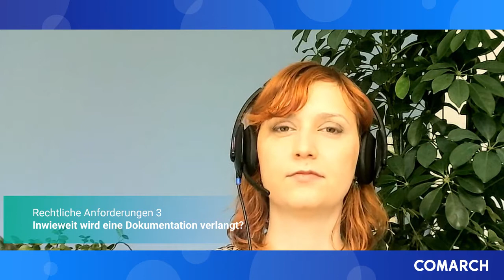Das Lieferkettengesetz 1: Jurist beantwortet alle Fragen zum neuen Sorgfaltspflichtengesetz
Jetzt ist es amtlich: Lieferanten sollen in Zukunft auf Arbeits- und Umweltstandards hin geprüft werden. Die Bundesregierung hat im Juni das neue Sorgfaltspflichtengesetz beschlossen.  Unternehmen müssen daher handeln! Welche Änderungen das Lieferkettengesetz erfordert und Sie diese erfüllen können, erfahren Sie im Artikel mit Video, Podcast und Whitepaper. In einem Webinar erklären unsere Experten, welche juristischen Fallstricke lauern wie Sie die Pflichten, die aus dem Gesetz hervorgehen, konkret umsetzen können.

Hier eine Übersicht mit den wichtigsten Antworten:

Welche Auswirkungen hat das neue Lieferkettengesetz?  1:20
Wer ist wann vom Gesetz betroffen? 2.10
Welche Risiken und Strafen ergeben sich aus dem Sorgfaltspflichtengesetz? 3:25
Wie wirkt sich das Lieferkettengesetz auf Geschäft und Wettbewerbsfähigkeit aus? 4:41
Checkliste: Welche rechtlichen Anforderungen muss Ihr Unternehmen erfüllen? 7:00
Was ist konkret im Gesetz geregelt? 7:17
Wann ist das Handeln eines Unternehmens angemessen? 10:00
Inwieweit müssen Prozesse dokumentiert werden? 12:28
Wie soll mit Risiken umgegangen werden? 13:40
Wie werden Behörden das Lieferkettengesetz kontrollieren? 15:46

Fragen zum Lieferkettengesetz?